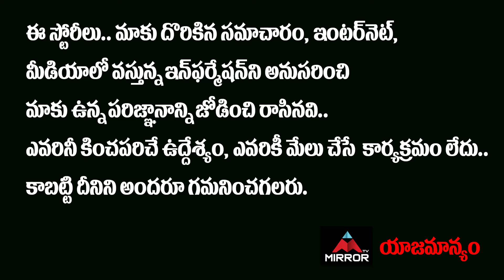RRR ట్రైలర్ మైనస్ లు ఇవే... | RRR Trailer Plus & Minus | Jr NTR & Ram Charan | Mirror TV Tollywood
RRR ట్రైలర్ మైనస్ లు ఇవే... | RRR Trailer Plus & Minus | Jr NTR & Ram Charan

10.My Village Show Anil Geela About Bigg Boss 5 Telugu Entry | Anil Geela Wife Amani | Mirror Tollywood